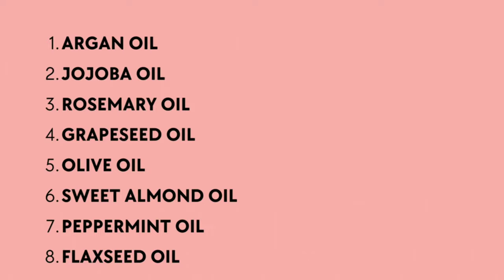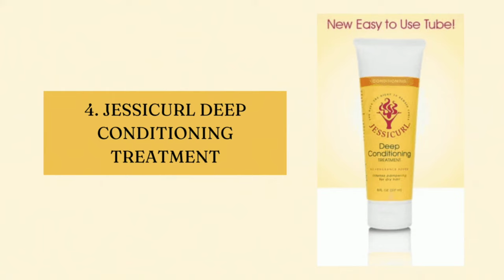Hair Products for Low Porosity Hair | Hair Oils | Shampoos | Conditioners !!!!